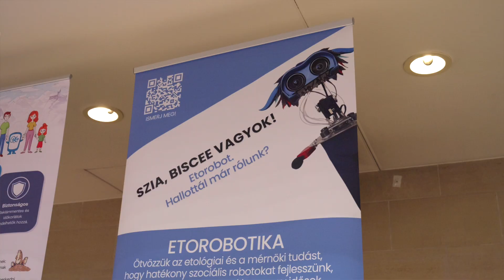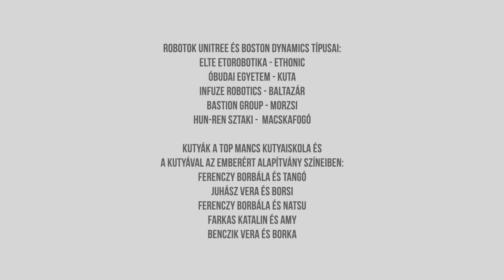Robots vs. Dogs | I. Robot-kutya agility verseny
(Scroll down for information in English)
Az ELTE Etológia Tanszék innovatív eseményén, az első Magyar Kutya és Négylábú Robot Agility Versenyen kutyák és robotok mérkőztek meg egy ügyességi pályán. A program második részében neves szakértők osztották meg tudásukat a legújabb robotikai trendekről és azok társadalmi hatásairól.

At the Department of Ethology at ELTE Eötvös Loránd University Budapest, Hungary, an innovative event, the first Hungarian Dog and Quadruped Robot Agility Competition, featured dogs and robots competing on an obstacle course. The second half of the program included expert talks on the latest trends in robotics and their societal impacts.
(English subtitles are available for the video.)

A videó elkészítését a MEC_N 149124 pályázat támogatta.